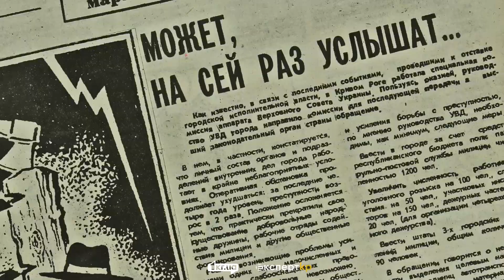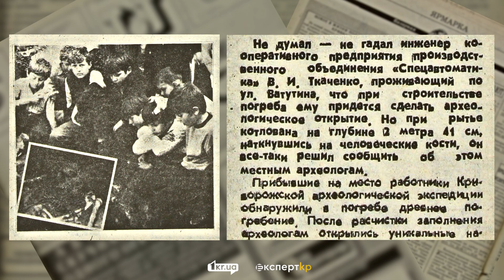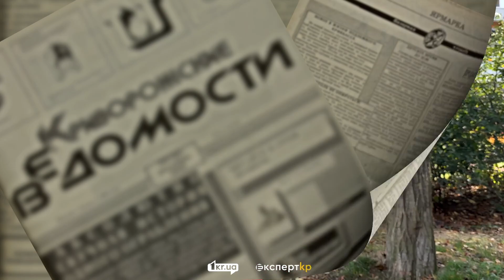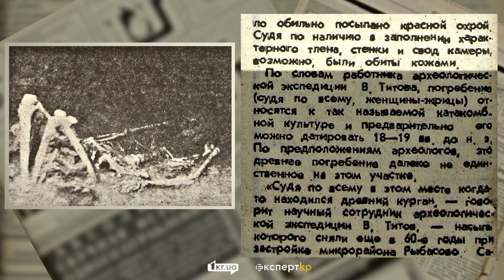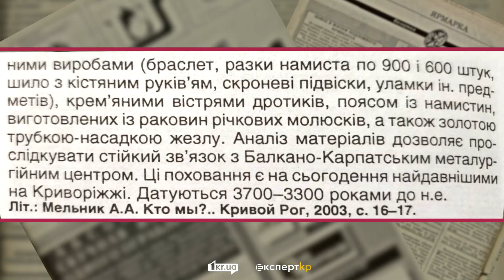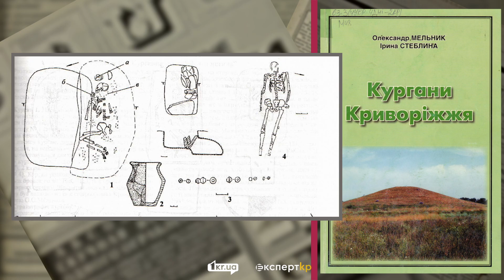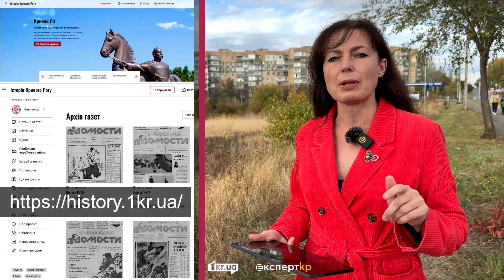Як випадкова знахідка на тисячоліття подовжила історію Кривого Рогу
Одного літнього дня 1992 року мешканець Кривого Рогу вийшов у двір своєї багатоповерхівки і почав копати погреб. І під час роботи натрапив на людські кістяки. Виявилося, це рештки людини, яку поховали тут у IV тисячолітті до нашої ери. Поруч розкопали ще кілька кістяків, знайшли й коштовності, зокрема дивовижну тонесеньку трубочку з чистого золота... Ці знахідки дозволили археологам та історикам говорити, що на Криворіжжі жили і ховали своїх померлих люди ще за часів енеоліту, і що вони мали зв'язки з далекими, навіть за нашими мірками, землями.
Усе це вдалося дізнатися, гортаючи незалежну пресу 1990-х - газету "Криворожские ведомости", яку ми разом із редакцією онлайн-медіа "Перший Криворізький" оцифрували і виклали у відкритий доступ.